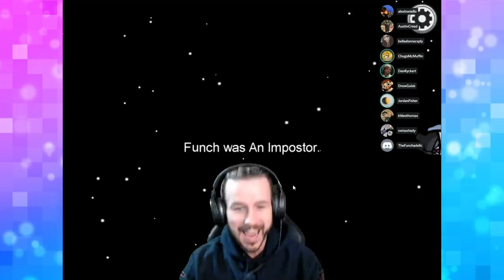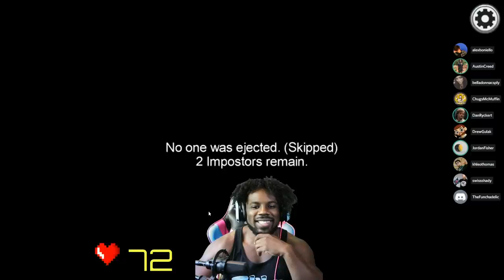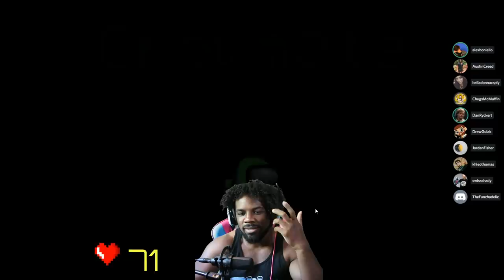AMONG US – Ron Funches vs. Team UUDD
One of these guys is acting pretty sus … comedian/actor Ron Funches joins host Austin Creed, Adam Cole (aka Chugs), Cesaro (aka Mr. OP), Drew Gulak and former video game journalist Dan Ryckert as they try to find the imposter in a ridiculous game of Among Us!
Follow UpUpDownDown for daily episodes!
AUSTIN CREED
TYLER BREEZE a.k.a. PRINCE PRETTY

CESARO a.k.a. MR. OP

ADAM COLE a.k.a. CHUGS